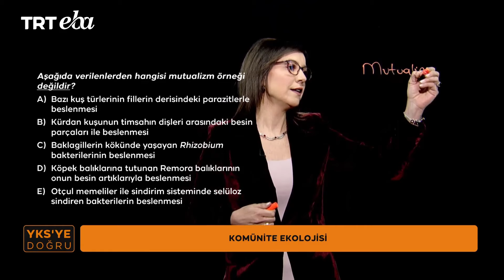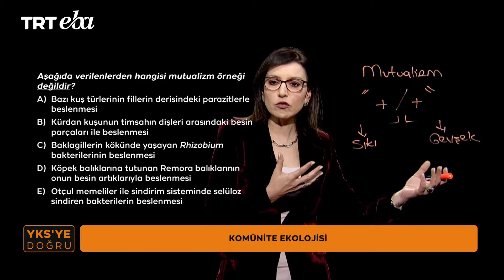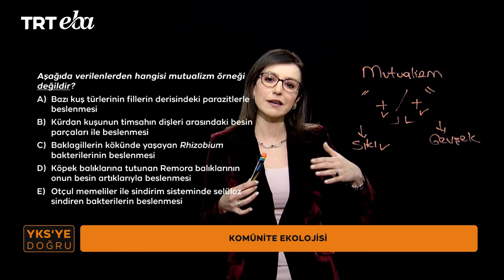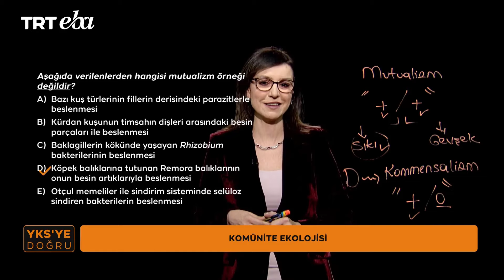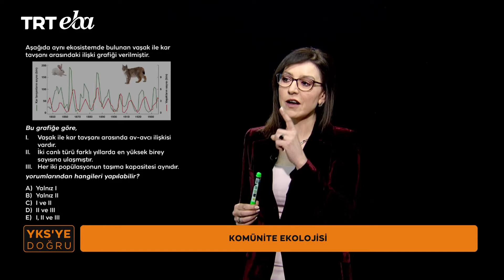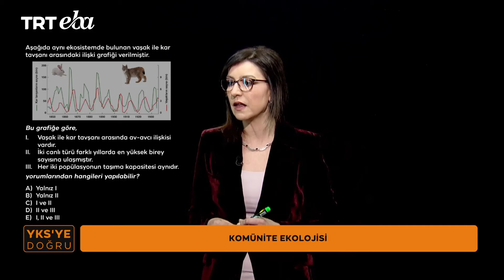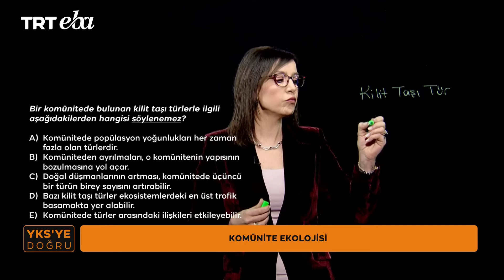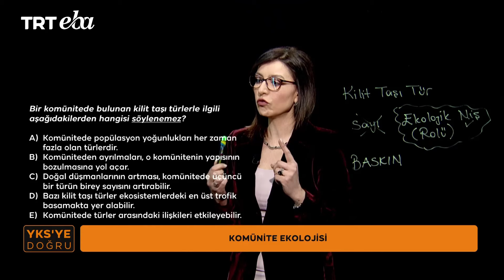YKS'ye Doğru 2024 Biyoloji-17 (AYT) (Komünite Ekolojisi)